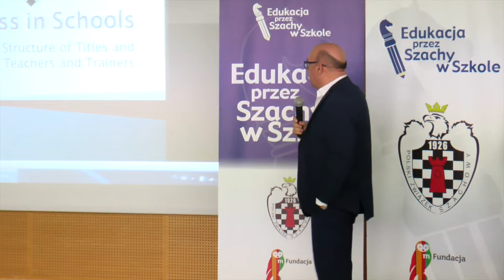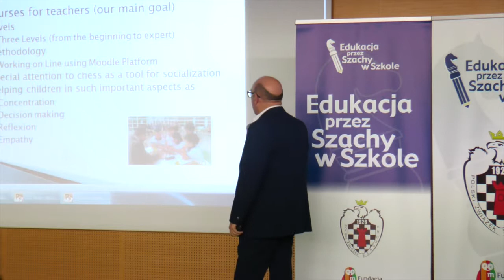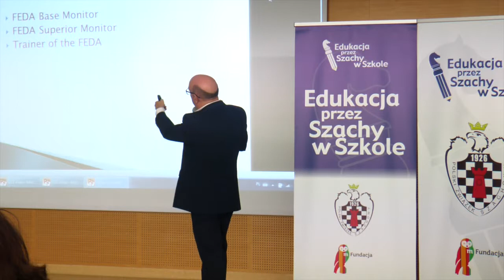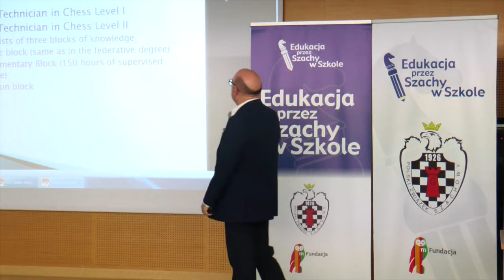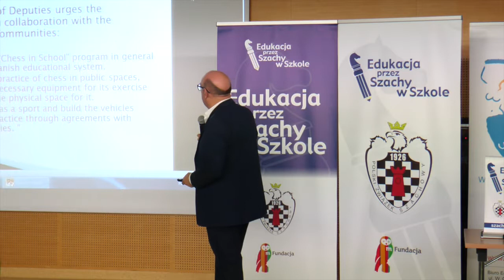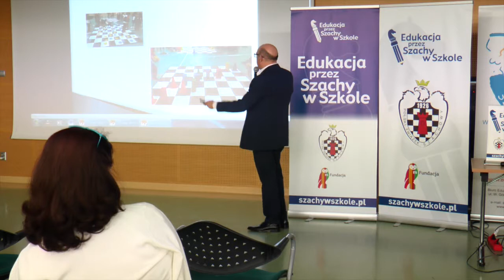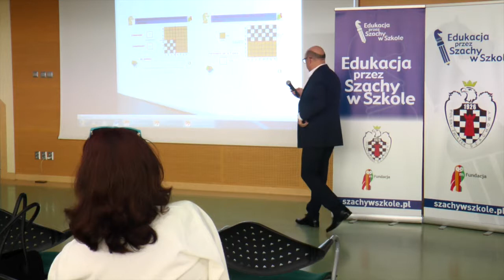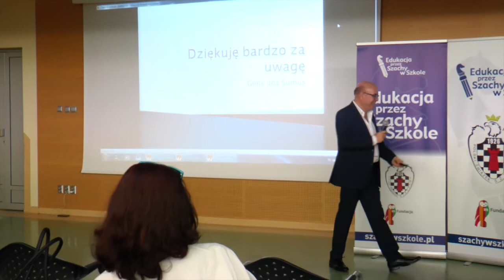Pep Suarez - Konferencja "Chess in School". 19-20.05.2017 r.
Pep Suarez - Spanish Federation of Chess.
"Structure of the spanish federation of chess."